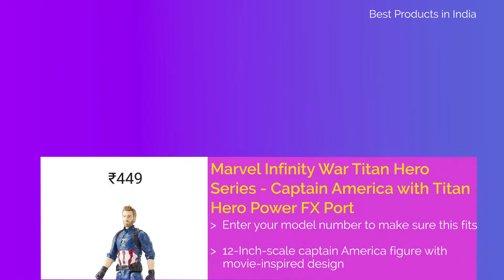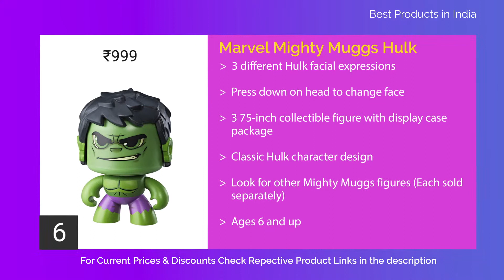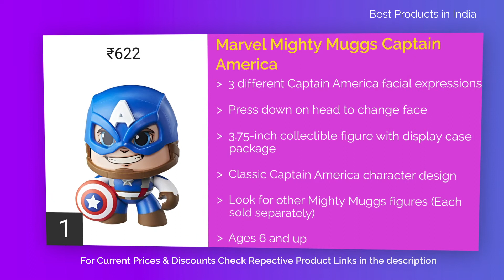10 Best Marvel Action Figures in India with Price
List of top 10 marvels actions figures in india with price

10. Marvel and Justice League Comic/Movie Super Hero Legends - 12 Inch Action Figure Toy with Sound and Batteries (Thanos)

9. Marvel and Justice League Comic/Movie Super Hero Legends - 12 Inch Action Figure Toy with Sound and Batteries (Spiderman- Black)

8. Marvel Infinity War Titan Hero Series - Captain America with Titan Hero Power FX Port (Multi Color)

7. Unique Shape Groot Pen Stand Cum Flower Pot Plant Marvel Infinity war Tree Man

6. Marvel Mighty Muggs Hulk (Multi Color)

5. Marvel Mighty Muggs Groot

4. Funko Marvel Avengers Infinity War Thor Funko Pop Bobble Head Action Figure

3. Funko Marvel Avengers Infinity War Thanos Funko Pop Bobblehead Action Figure

2. Avengers Marvel Legends Series - Iron Man (6 inch) (Multi Color)

1. Marvel Mighty Muggs Captain America